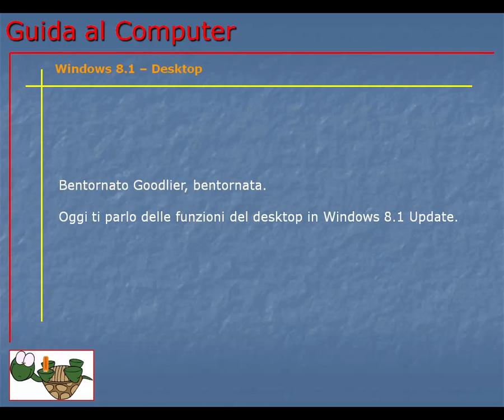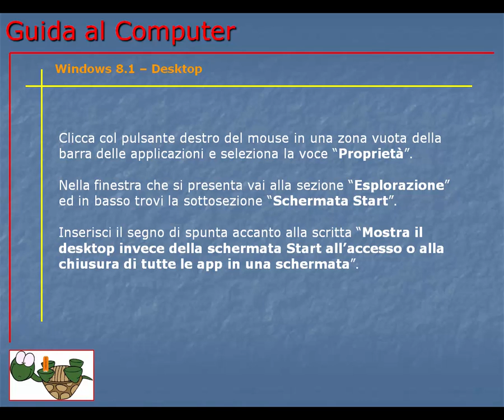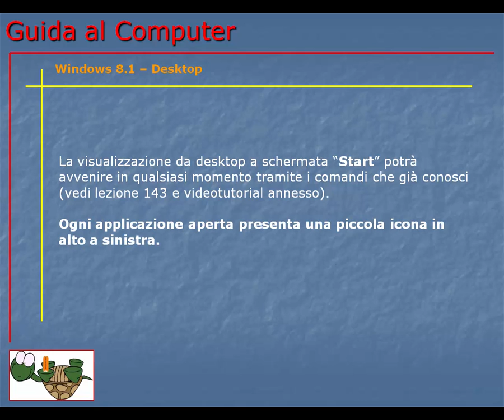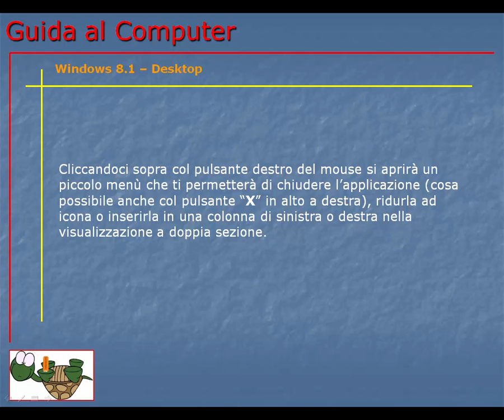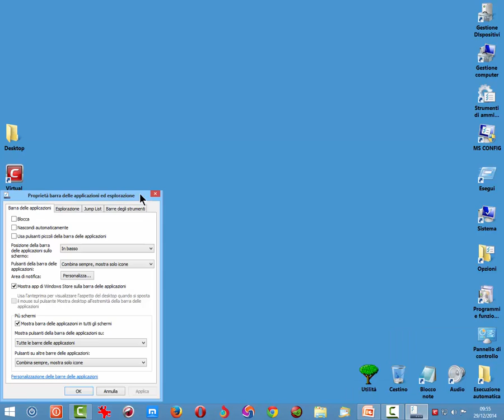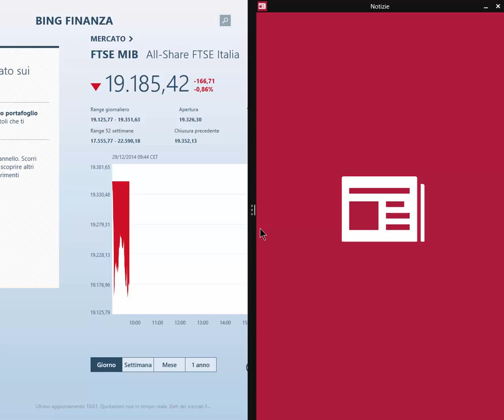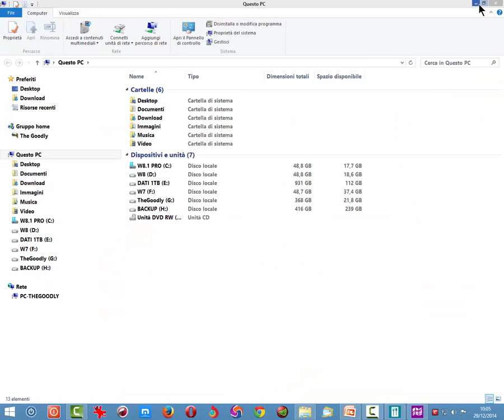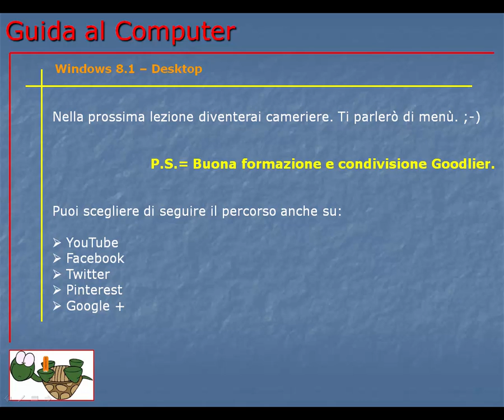Guida al Computer - Lezione 144 - Windows 8.1 Update - Desktop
Come utilizzare il desktop di Windows 8.1 Update e come suddividerlo in due sezioni.